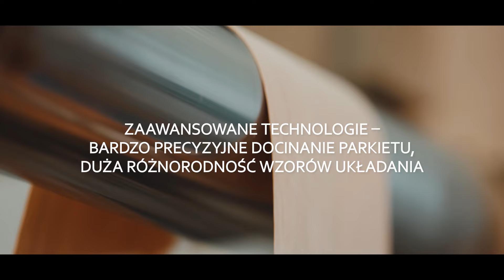Siła Dębu - Styl Drzewa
Krótka historia dębu, ukazująca naszą filozofię pracy z tym niezwykle szlachetnym i cennym surowcem.
W gotowe produkty, które docierają do Waszych domów wkładamy swoją wiedzę, doświadczenie i pasję - dzięki temu nasze: drzwi, podłogi i schody są tak wyjątkowe. Po prawie 20-tu latach rozwoju fabryki, moglibyśmy napisać dużo więcej o naszej pracy i produktach.
Osobista wizyta w naszych salonach będzie najlepszym sposobem do wyrobienia sobie własnego zdania.
Zapraszamy do Salonów Styl Drzewa!